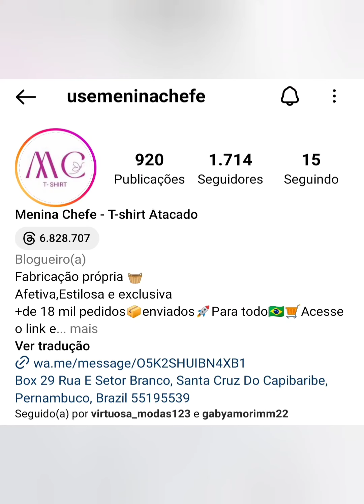🔴T'SHIRTES MUITO BARATA BBB BOM.BONITO.BARATO MODA CENTER SANTA CRUZ PERNAMBUCO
ZAP DA EMPRESA ☎️☎️☎️☎️☎️☎️

💜 MEU KWAI

❤️meu insta